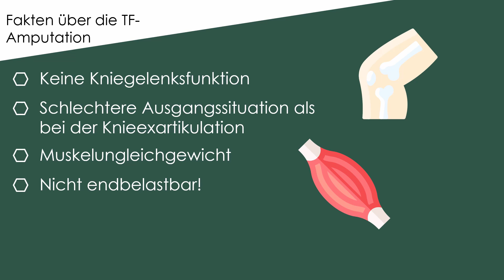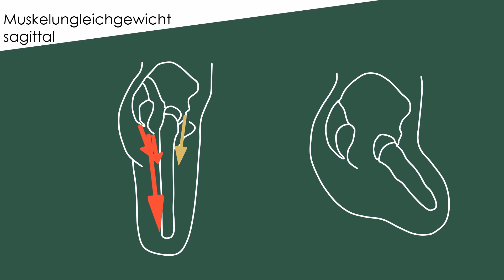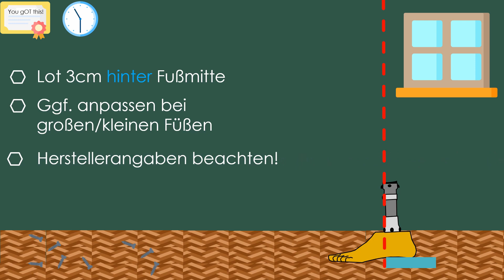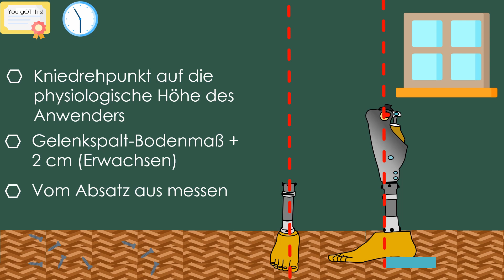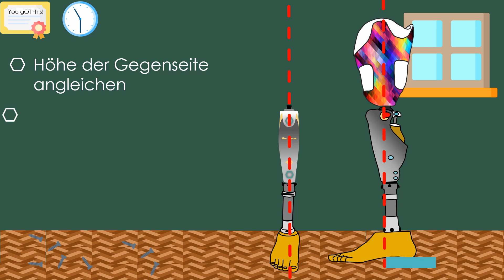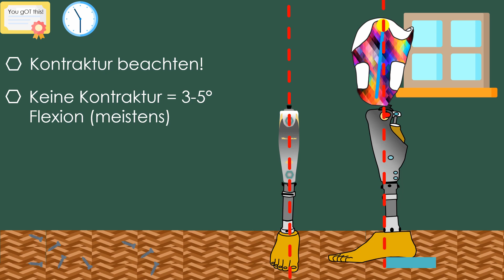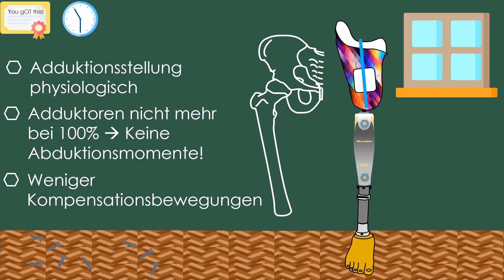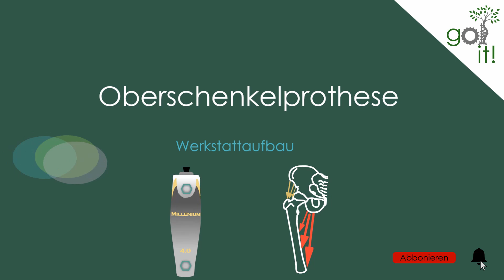Oberschenkel - PROTHESE Aufbau Tutorial (Werkstattaufbau)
Baust du Cyborgs in deinem Beruf? Kann man das lernen? Vielleicht, und definitiv! Heute gehen wir zusammen durch, wie man eine Oberschenkelprothese aufbaut und welche Vorgaben es dabei gibt! Wenn ihr Fragen habt, meldet euch einfach in den Kommentaren. Es gibt immer mehrere Wege wie man zum Ziel kommt, vor ALLEM in der Orthopädietechnik, aber diese kleine Starthilfe sollte euch schonmal ein bisschen das Schwimmen beibringen oder gut zum Auffrischen eingestaubter Fähigkeiten sein!

Du magst meine Arbeit? Sie hilft dir? Hier kannst du mich unterstützen! Danke!!

Dieses Video dient rein zur Weiterbildung! Es gelten immer die Angaben der Hersteller, wie die Passteile aufzubauen sind! Dieses Video ist eine Richtlinie, die in Einzelfällen durchaus anders ausschauen kann!

Quellen:

Vorlesungsskript Prof.Dr. Blumentritt PFH Göttingen

Amputation und Prothesenversorgung
Indikationsstellung - operative Technik - Nachbehandlung - Funktionstraining -
Bernhard Greitemann, Lutz Brückner, Michael Schäfer, Rene Baumgartner

0:00 Der Plan für heute
0:36 Erste Überblick
2:05 Das Muskelungleichgewicht
3:27 Wie fange ich an?
3:59 Fuß Absatzhöhe
4:29 Fuß a-p
5:00 Fuß frontal
5:11 Knie Höhe
5:52 Knie frontal
6:02 Knie transversal
6:12 Knie sagittal
6:40 Schaft Höhe
7:00 Schaft transversal
7:18 Schaft sagittal
8:43 Schaft frontal
9:21 Warum ist der Schaft adduziert?
10:00 Abschlussfeier!

Musik von:
Freesound, The fatrat,

Freepik
Pixel perfect
Turkklub
Pongsakornred
Vektors market
Smashicons
Flaticons
Dinosoftlabs